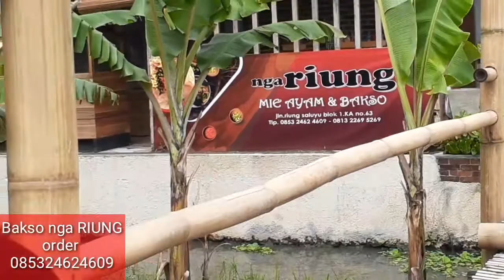BUSYET KEPALA!?!?BAKSO NGA RIUNG FAVORITE OMCE .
Assallamualaikum.my sob.semoga kalian hari ini sehat selalu tetep optimis walaupun cuaca terkadang gerimis  ya..
nah kalau musim hujan biasa nya yg paling enak  makan bakso ya...
kali ini kang sobat punya info buat kalian yg kangen makan bakso.dan arah tujuan nya ke kota bandung .nih ada bakso nga RIUNG..yg super enakkk bangetttt ya...dan yg paling pavorit nya ada menu bakso kepala sapi. yg empuk dan lembut bangetttt...yaaa
nah lokasi nya berada di daerah komplek RIung Bandung BLOk 1 K.A.
kalian harus datang ya...dan buktikan Rasa enakk nya    bakso kepala sapi..dari bakso nga RIUNG.